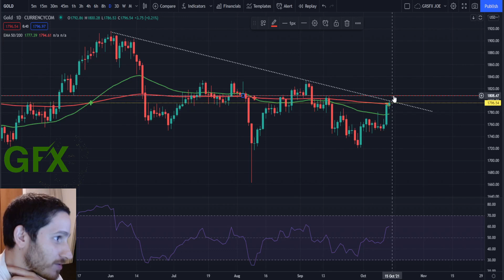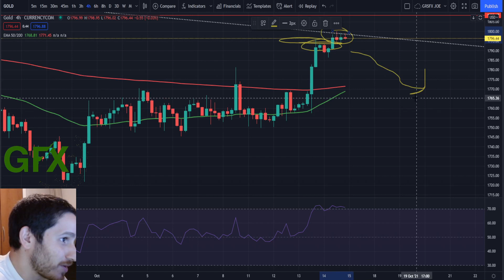Gold Technical analysis Oct 15, 2021